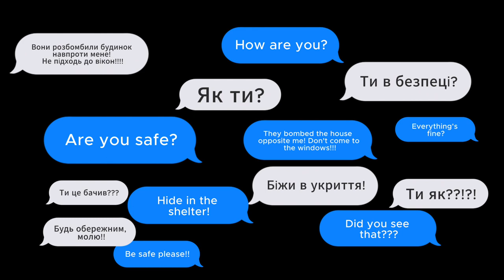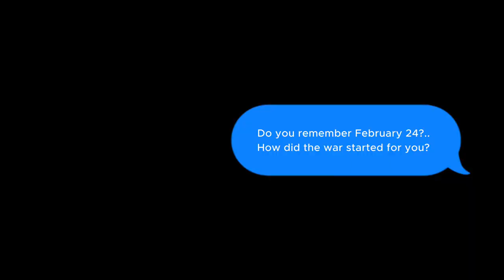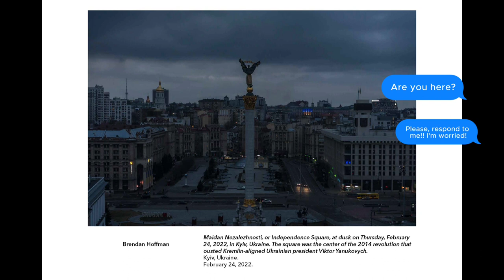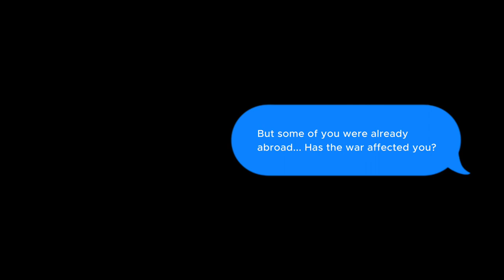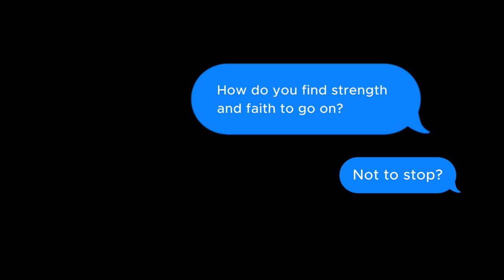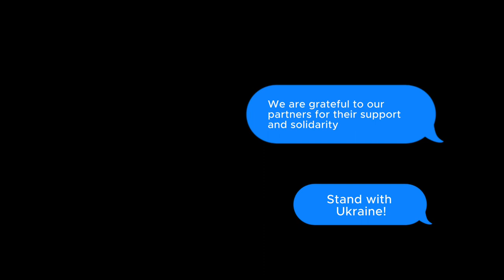Voices of Ukraine: Resilience and Hope in the Shadows of War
This movie was presented during the "Ukraine: War and Resistance" exhibition at the Louise Hopkins Underwood Center for the Arts (LHUCA - Lubbock, TX, USA).
The exhibition was presented through the collaboration of the Fulbright Alumni (who are either from Ukraine, or American Fulbrighters to Ukraine who have lived and worked for several years or more within the country) and the Ukrainian Club at Texas Tech University.

The photo exhibition presents the works of J.T. Blatty, Alexey (Oleksii) Furman, Brendan Hoffman, Serhii Korovayny, Joseph Sywenkyj, Emine Ziyatdinova, and Oksana Parafeniuk.

Special thanks to our speakers - you are our source of inspiration. Looking at you and listening to your stories give us strength and hope. Ukraine is invincible because of such people like you.
No matter where you meet a Ukrainian, you'll see - we are a part of the brave nation, and bravery is in our DNA.

Stand with Ukraine! Glory to Ukraine!